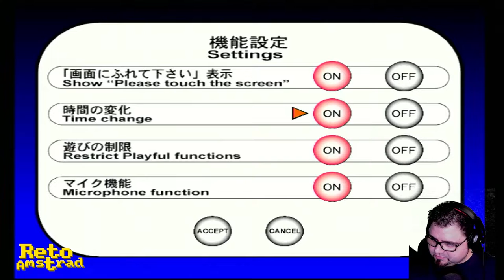🐟 | FISH LIFE | DREAMCAST | El acuario VIRTUAL | PILDORA SEGA |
SEGA tenia la innovación como seña, como bandera y muestra de esta constante es este FISH LIFE. Una “Dreamcast” diseñada para convertirse en un acuario digital para hoteles y restaurantes que incorporaba una pantalla táctil y un micrófono. Los peces reaccionaban tanto al sonido como a toque en pantalla. Nadie puede negar que SEGA buscada cualquier resquicio para introducir su filosofía, pero también hay que aceptar que corrían riesgos con los negocios enormes. Quien tuviera un acuario tan molón.